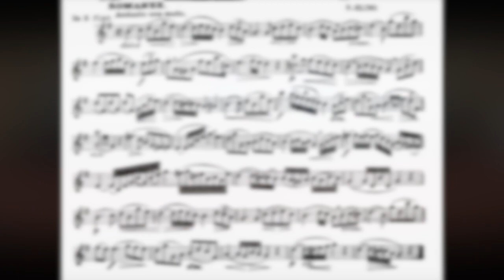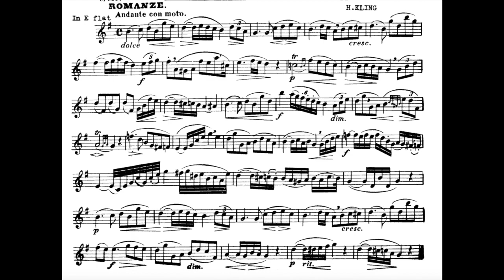TMEA 2020-2021 Horn Etude 2, Kling Romanze- Andante con moto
TMEA 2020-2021 Horn Etude #1 as performed by Professor Christopher M. Smith.

Mr. Smith's students have had great success in education and performance fields, including the New York Philharmonic, Colorado Symphony, Seattle Symphony, Kansas City Philharmonic, St. Louis Symphony, United States Navy Band, United States Airforce Band, and the United States Coastguard Band. The horn studio at Texas Tech has attracted talented students from all over the United States, Europe, and Asia. These students have also been accepted into prestigious music festivals and graduate programs worldwide.